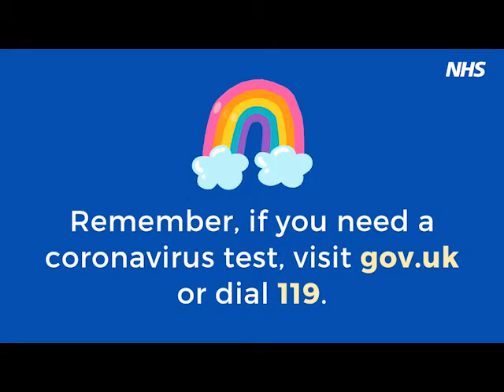Tim Cooper winter hub vid Final subtitles